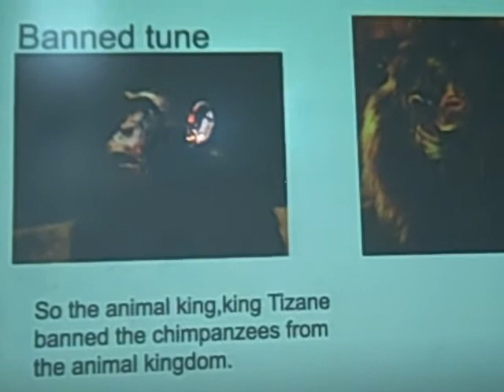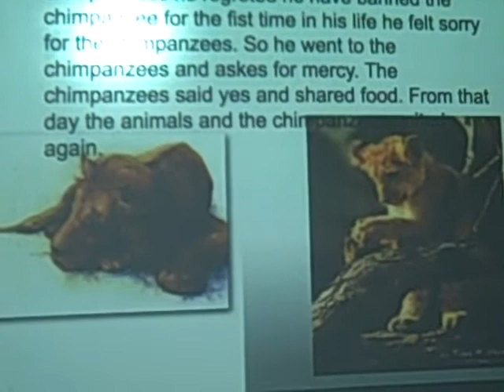Jangwon.AVI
Programme music